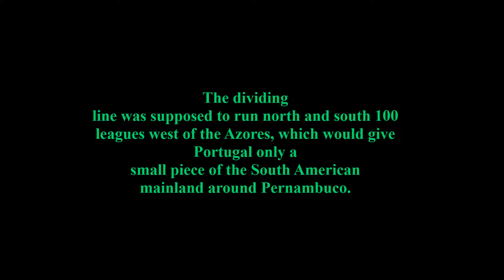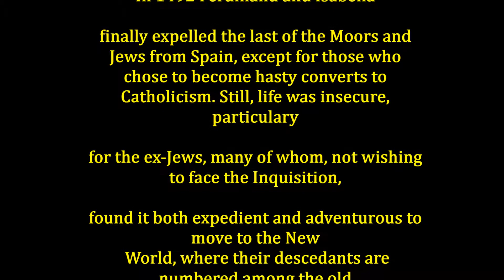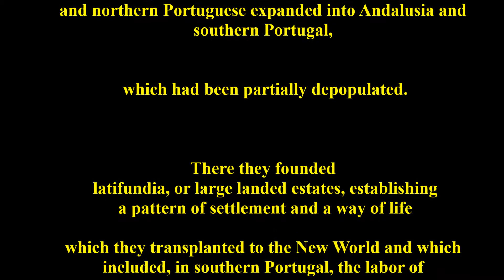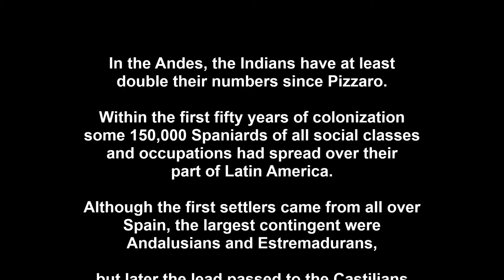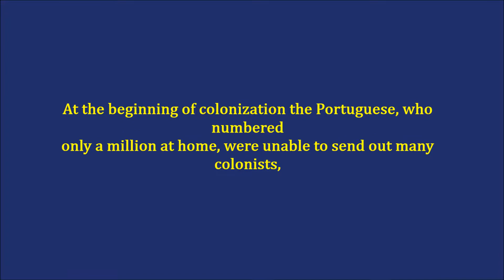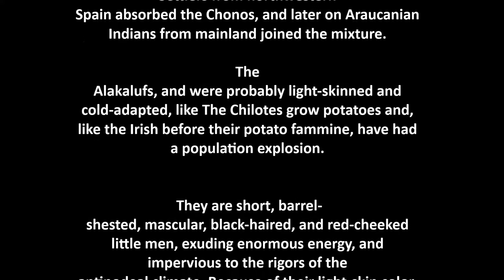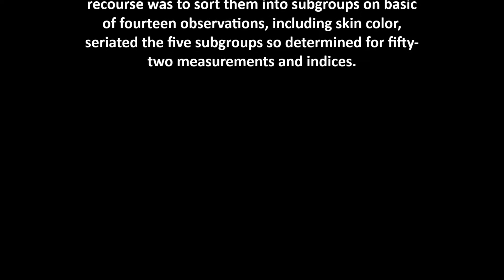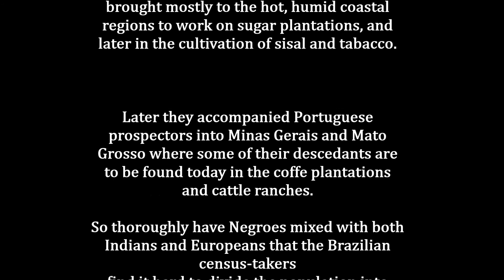The Racial History of Latin America Since 1492